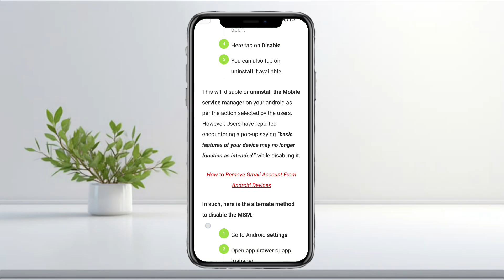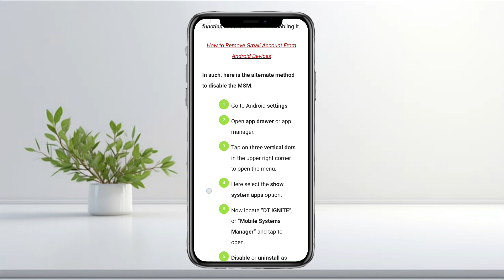How To Stop Mobile Service Manager (Should You Disable It in the First Place?)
This video will explain how to stop Mobile Service Manager on your Android device and whether you should disable it in the first place. Learn what Mobile Service Manager does, potential risks of disabling it, and step-by-step instructions to safely manage or stop the service if necessary.